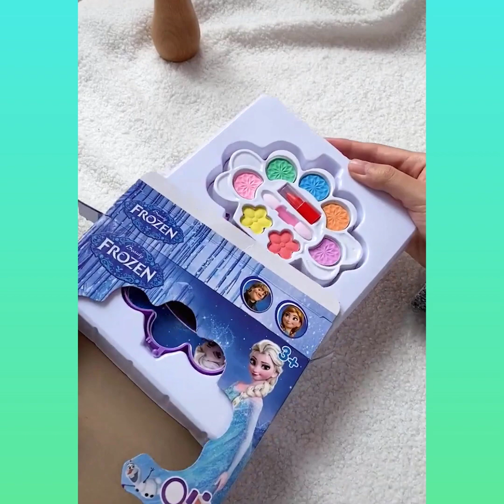Home Gadgets 😍 Great Appliances, Kitchen Utensils, Gadgets For Smart Home P(16)